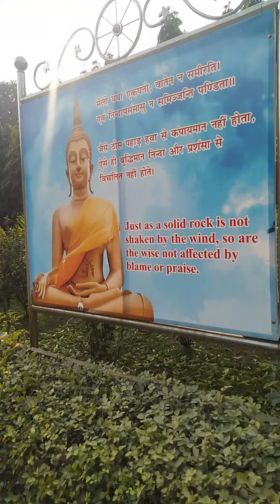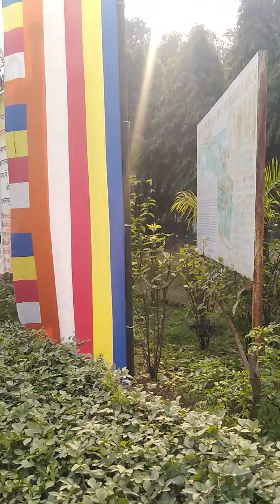Sraddhaluaon ka Main Baudh mandir me Ana Jana Roj.